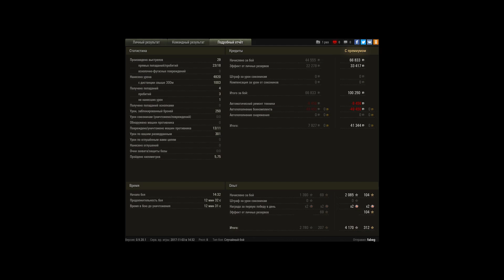А всё начиналось неудачно .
Карта Редшир.Техника АМХ 30.Фрагов 11. Дамаг 4920